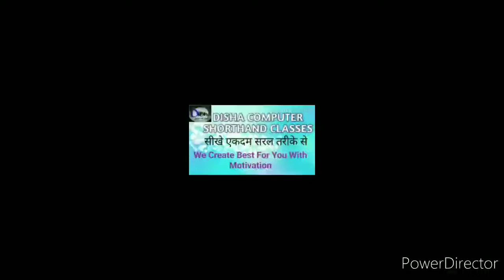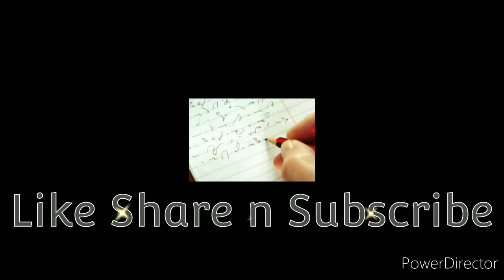Hindi Steno Advance Phrase Complete Dictation For Strong Shorthand Practice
Steno Highlights : Practical Dictation for all Advance Phrases For good Steno Practice

Hindi legal dictation
100 words per minute dictation Hindi
stenographer admit card 2023
ssc stenographer admit card
career
career in shorthand
Grade C & Grade D Stenographer.
perfect stenographers
way to success
Life of a Stenographer
carrier knowledge
Sartaz Classes
GOKUL RATHOD STENOGRAPHY (SHORTHAND) & TYPING INST
SSC Exams By Examपुर
India Studies
Steno 2022
SSC Adda247
SSC stenographer exam 2022
STENO GURUJI
learn Hindi typing
 pitman shorthand
SSC steno previous year paper
shorthand battle
chapter 1 shorthand
Testbook SuperCoaching
khansir
Hindi speaking
ldc exam
 railway jobs
group d vacancy
dsssb recruitment
BPSC
shorthand Institute in delhi
Jyoti Steno Typing College

Your Mentor :
Shivani Bhardwaj (15 Years Teaching Experience of Hindi & English Shorthand/Steno)
Channel Name